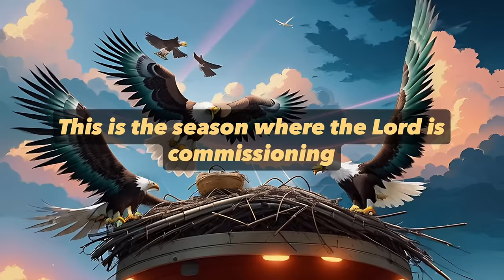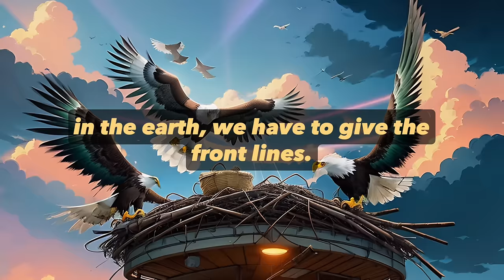God's Rescue Mission To Bring You Back - Nate Johnston's Prophetic Encouragement February 15 2024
Used by permission. But, I do want to emphasize that I don't get paid by the featured prophetic voices and teachers on this channel. I simply share their words, encouragements and teachings that speaks to me and I sense that needs to be amplified.